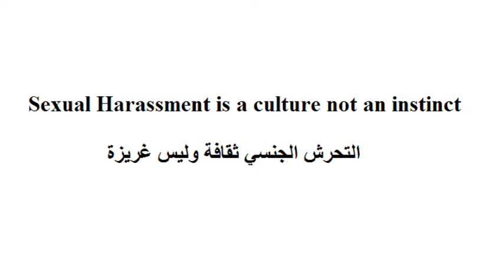مناظرة: التحرش الجنسي ثقافة أم غريزة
Sexual Harassment is a Culture not an Instinct
التحرش الجنسي ثقافة وليس غريزة

26 November 2012, 7:00 pm, Free Entry
26 نوفمبر ، السابعة مساءً

هذه المناظرة ضمن فعاليات مشروع صوت الشباب العربي
This debate is in framework of "Young Arab Voices" Project